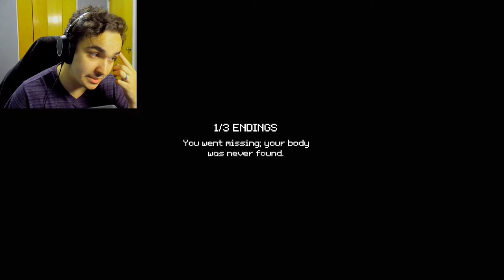I'M JUST GOING TO WALK HOME! | Last Bus Home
If you learn anything from this game let it be:
- Don't take beer from strangers at bus stops (or really anywhere).
- Don't ever think you're safe.
- Maybe walk home instead of waiting for the LAST bus in the MIDDLE OF NOWHERE.

The real monsters aren't under your bed, they're in the real world.